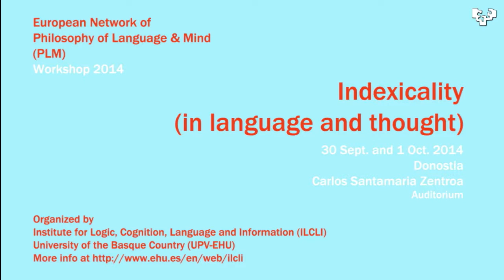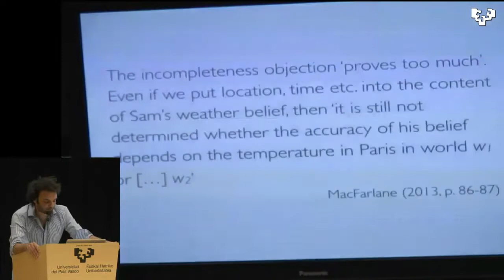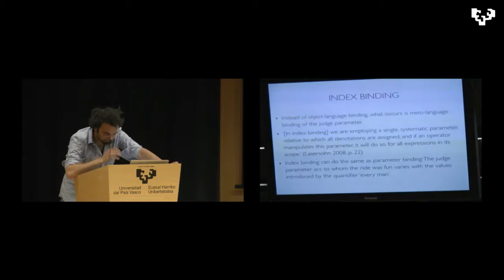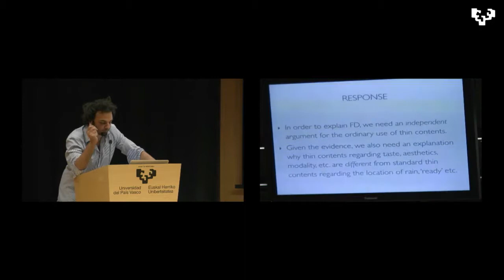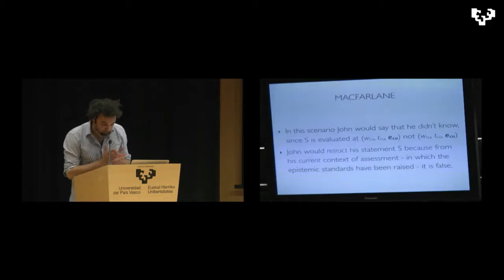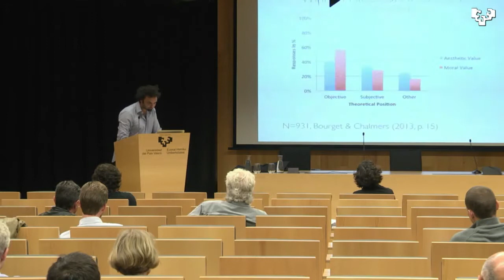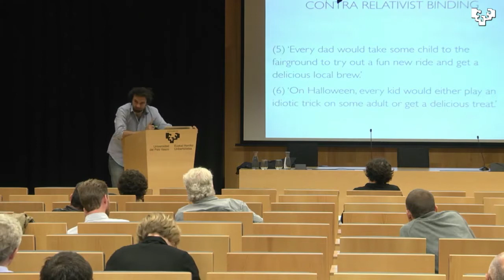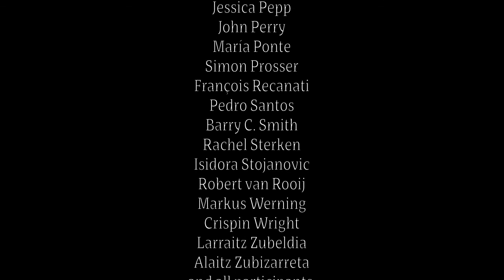Markus Kneer (3rd speaker) & Questions. 1 Oct.